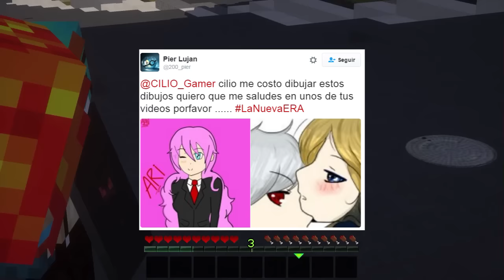School Days 3 | EL HIJO DE LA DIRECTORA !!! (Historia en minecraft) #11 | CILIO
School days !!! esta vez con la 3ra temporada junto a todos mis amigos !!!   ▶15.000 Likes para mas !!!

Owners/Builders:
MancoMtz, Yazur, GhostrXzz, AlphaRebel, BigA ,LinkOFeare
Beamytable14329 and much more.

vecindario de Blenhiem / ciudad de Huntington / Esterlon Community Server